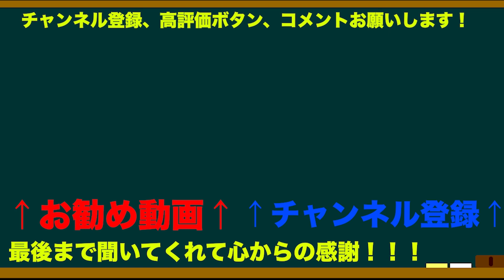【宣言】2024年、チャンネル登録1000人目指します！